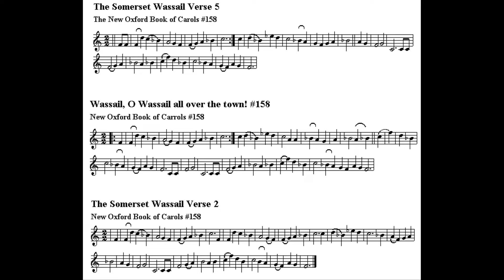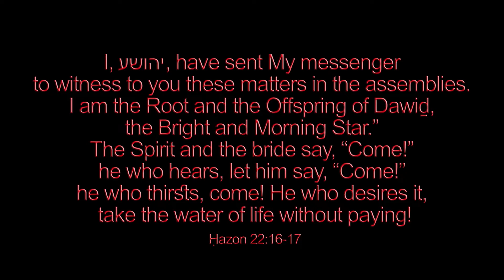Somerset Wassail 🌟 carol #1000 piano music arranged played by Luke Wahl Christmas Playlist 1500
WOW! I made it to 1000! This is crazy! Welcome to my 2022 Christmas goals! My aim is for the longest and biggest music playlist on all of YouTube!
Thank YOU for the support and enjoying these with me. My goal is to arrange and record 1500 carols by Christmas 2022! Combined with my 1000 hymns and also 16 hours in the 2-part worship and scripture videos on my channel here's to endless music streaming!

♫ SOMERSET WASSAIL
Words and Music: English Traditional

Version 1
Compare: Somerset Wassail - Version 2

1. Wassail and wassail all over the town
The cup it is white and the ale it is brown
The cup it is made of the good ashen tree
And so is the malt of the best barley

For its your wassail and its our wassail
And its joy be to you and a jolly wassail

2. Oh master and missus, are you all within?
Pray open the door and let us come in
O master and missus a-sitting by the fire
Pray think on us poor travelers, a traveling in the mire

3. Oh where is the maid with the silver-headed pin
To open the door and let us come in
Oh master and missus, it is our desire
A good loaf and cheese and a toast by the fire

4. There was an old man and he had an old cow
And how for to keep her he didn't know how
He built up a barn for to keep his cow warm
And a drop or two of cider will do us no harm

5. The girt dog of Langport he burnt his long tail
And this is the night we go singing wassail
O master and missus now we must be gone
God bless all in this house until we do come again